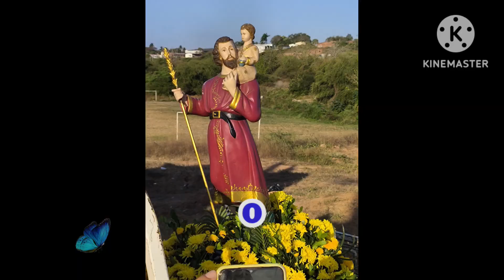CAVALGADA DE ABERTURA DA FESTA DE SÃO CRISTÓVÃO 2024, EM santanadoipanema - AL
A abertura da festa de São Cristóvão 2024 foi linda. Vaqueiros, cavaleiros e Amazonas abrilhantaram a festa.

DEUS ABENÇOE A TODOS GRANDEMENTE 🙏